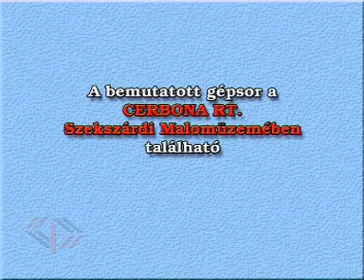Cerbona pack line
Patented stretch-wrapping system